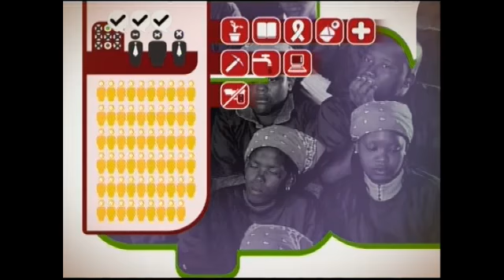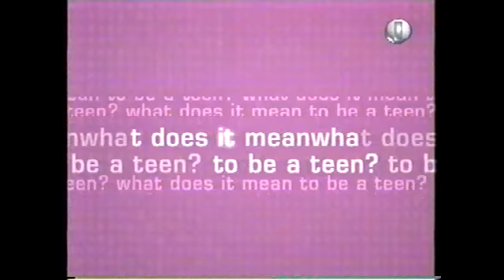Music for TV Production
MARK CHEYNE, COMPOSER, JINGLE WRITER, AAROSS MUSIC